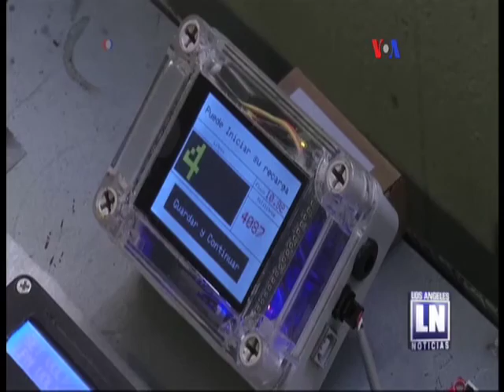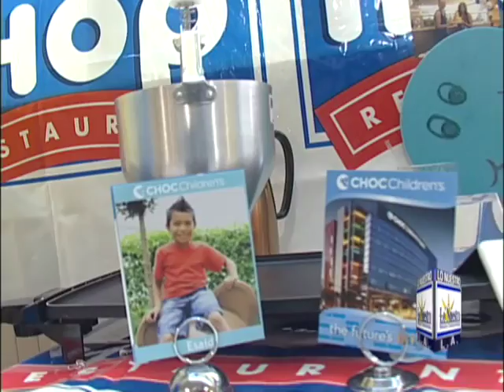Lo Nuestro CATV 13 de MARZO 2016